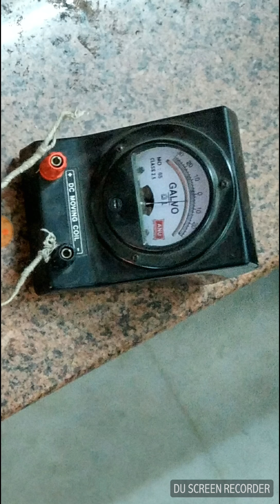Model of capacitor(model for physics investigatory project)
Firstly please watch project video